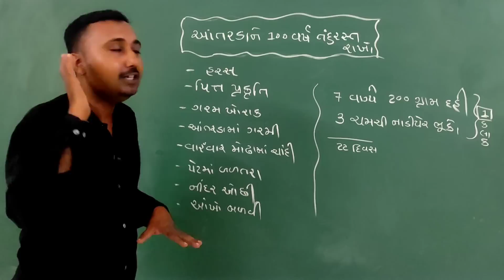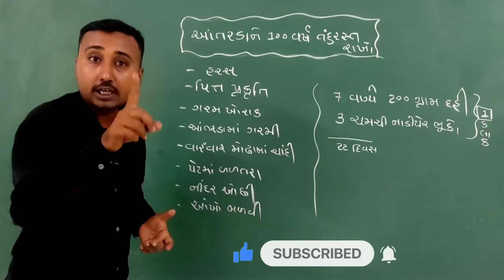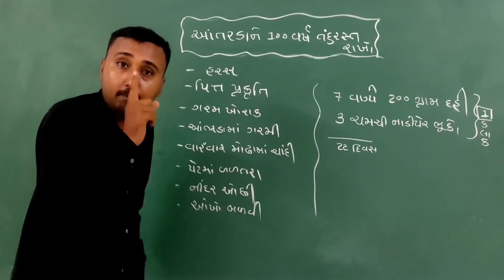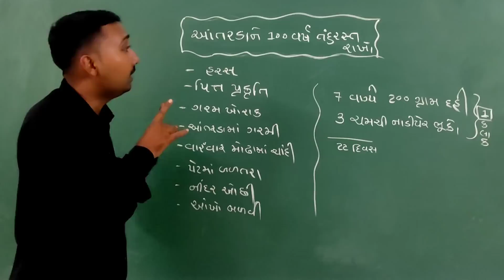એક વાટકી રસ તમારા આંતરડાંને 100 વર્ષનું આયુષ્ય આપશે | INTESTINE DETOX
[[[[[[[ more contact ]]]]]]]